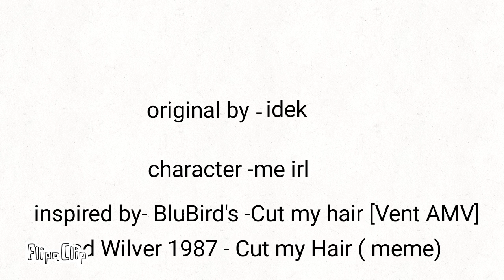//Cut my hair // (vent AMV)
Personal (vent)

I'm a pansexual and a nonbinary person and some people just don't understand so it's hard